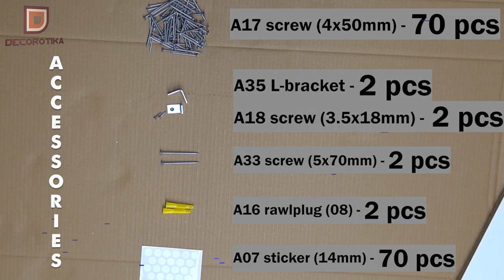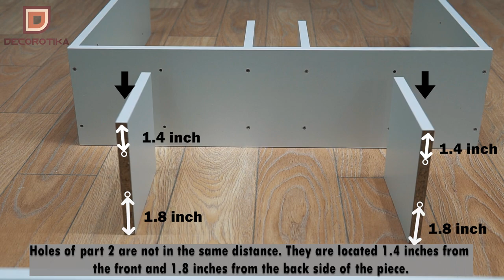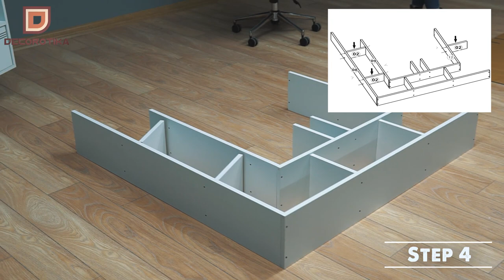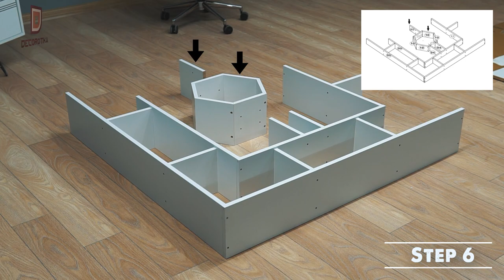Decorotika Labrina Bookcase Assembly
This video shows you how to easily assemble the Decorotika Labrina bookcase step by step.

Show off framed photos, potted plants, and artful accents in statement-making style with this bookcase. Showcasing a striking silhouette, this modern design has multiple tiers of different heights and widths that provide a place for prized possessions of all sizes. Plus, there is room up top for even more decor. The product comes with two wall mounting brackets so that you can use them to make your bookcase more sturdy and secure. The bookcase is made of 18mm thick quality melamine coated particle board and banded with first-class PVC edge banding tape. It is manufactured using eco-friendly and health-friendly TSE-certified materials.

The video is produced by Bigafly Studio at the request of Decorotika.
Video music: Spring in My Step by Silent Partner.